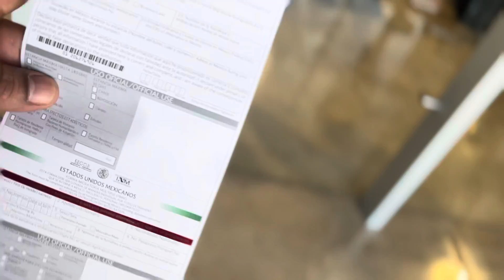Made it to Mexico 🇲🇽